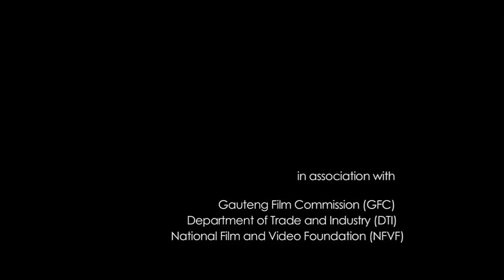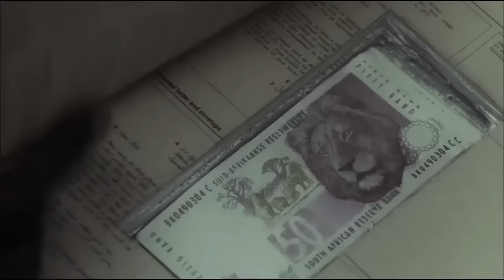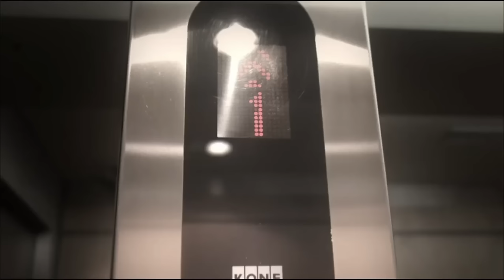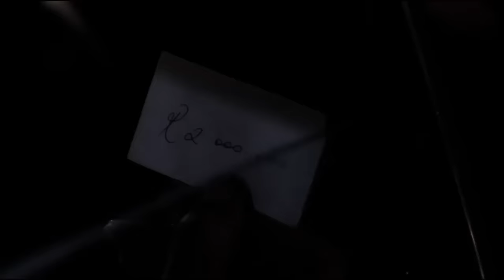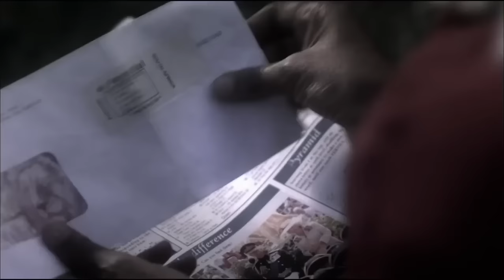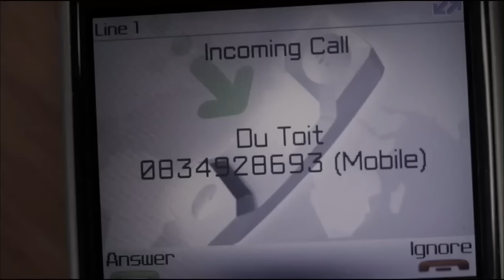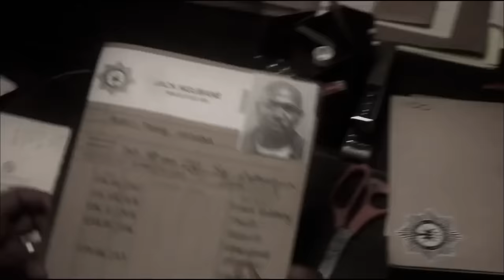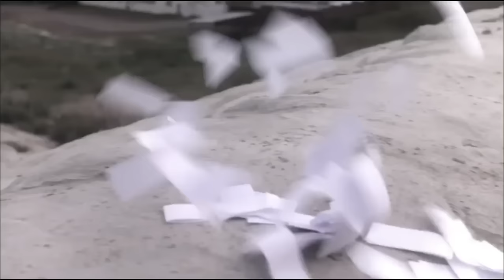How to Steal 2 Million| South African Action Movie| 2011| Menzi Ngubane| John Kani| FULL HD| Terry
A robber gets out of jail after five years, to find that his partner, who never got caught, has married his girlfriend. Desperate for money, he agrees to help his partner rob his partner's father for two million Rand. However the robbery goes wrong, and secret plans come out. As the pressure mounts on them, the tension builds towards the surprising and explosive finale.

How to Steal 2 Million is a 2011 South African action drama film, written & directed by Charlie Vundla, produced by Karen E. Johnson, Jeremy Nathan, Mfundi Vundla and Michelle Wheatley and starring John Kani, Hlubi Mboya, Menzi Ngubane, Terry Pheto and Rapulana Seiphemo. The film received 11 nominations and won four awards at the Africa Movie Academy Awards in 2012, including the awards for Best Picture, Best Director, Best Actress in a Supporting Role and Best Achievement in Editing.